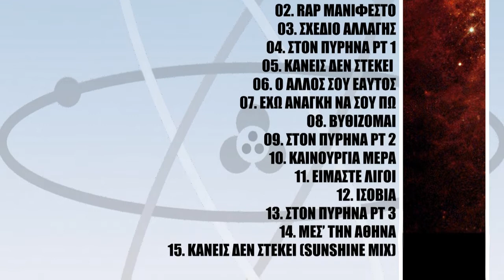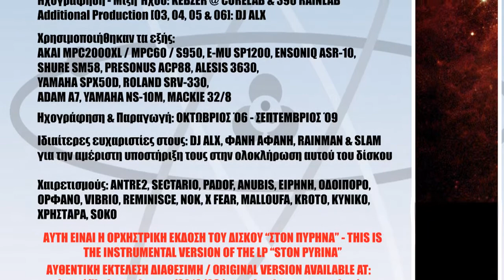Xpreshonists - Είμαστε Λίγοι (Instrumental)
Στίχοι - Ερμηνεία: Mike & Themes
Μουσική Παραγωγή, Σύνθεση και Προγραμματισμός: Kebzer
Scratch: Kebzer

Ηχογράφηση - Μίξη: Kebzer στο CoreLab & 396-RainLab